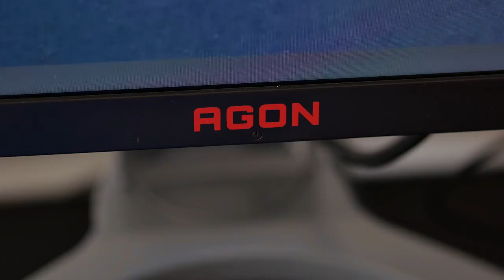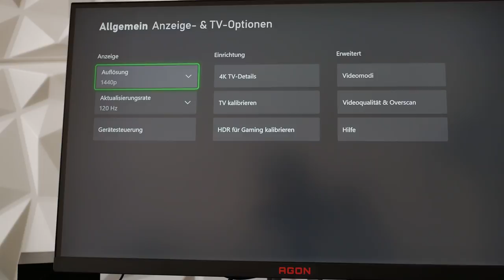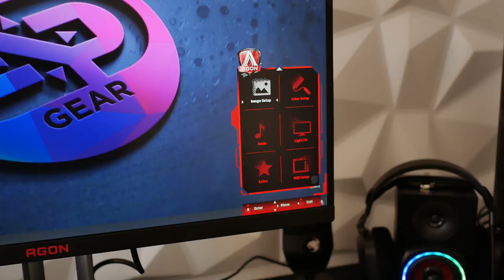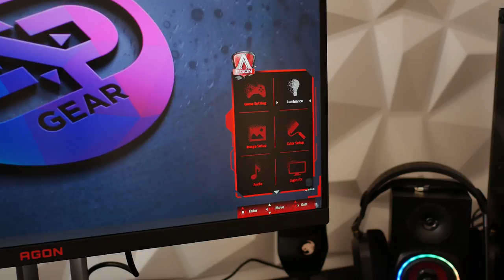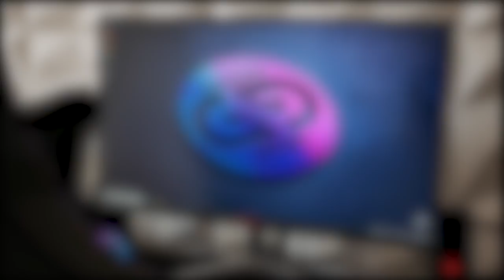27" WQHD 165HZ MONITOR OPTIMAL FÜR KONSOLE & PC - AOC AG273QX REVIEW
Der AOC AG273QX hat mit WQHD und 165HZ eine solide Grundlage für PC Gaming und auch Konsolen Gaming. Was ich an dem Monitor gut und weniger gut finde, dass erzähle ich euch im Review!

Joint unserem Discord und tauscht euch mit der Community über Hardware aus!

Folgt uns auch auf Twitter & Instagram um keinen Content mehr zu verpassen!